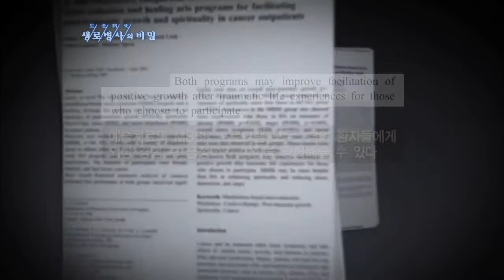암 환자를 대상으로 한 예술치료와 MBSR 요법 효과 - (2011.8.6_381회 방송)_휴식의 힘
[휴식의 힘]

[ 원고정보 ]
실제 암환자들을 대상으로 예술치료와 MBSR요법을 시행해본 결과 암 환자들이 겪는 정신적 스트레스로부터 긍정적인 변화를 이끌어내는 것으로 확인됐다. 또한 자연경관 시청과 함께 한 음악치료의 경우 환자들의 고통과 불편을 완화시킨다는 연구 결과도 있다. 실제 이 치료를 받은 과반수이상의 환자들은 스스로 삶의 질이 높아졌다고 답했다.